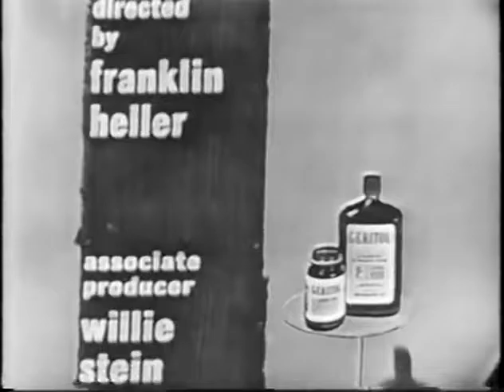To Tell the Truth aired Apr 1, 1958 1